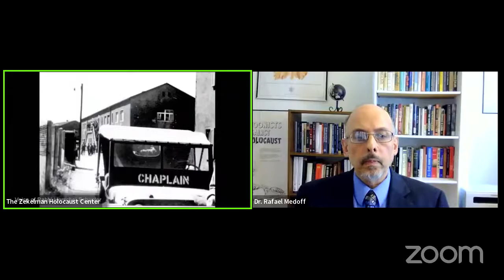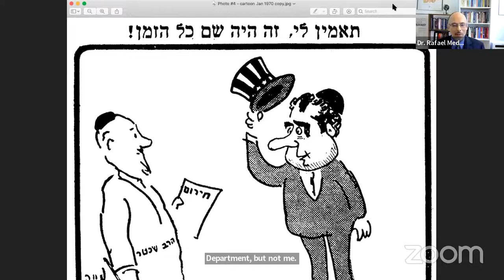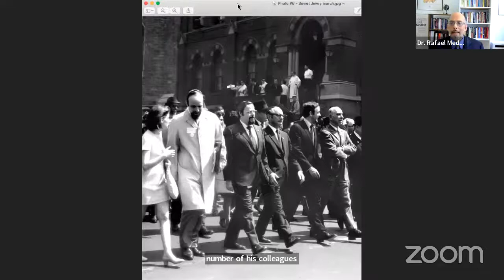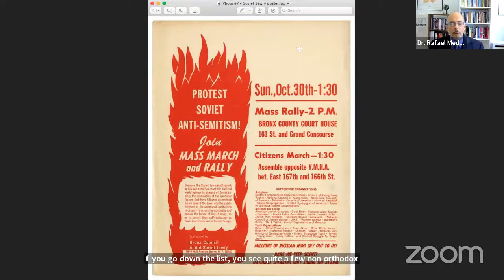An American Rabbi in Buchenwald: The Story of Rabbi Herschel Schacter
Author and historian Dr. Rafael Medoff shares stories about Rabbi Herschel Schacter, a chaplain whose unit liberated the Nazi concentration camp of Buchenwald. Schacter was thrust into the role of helping Holocaust survivors rebuild their shattered lives and serving as their voice to the world.

Teaching the power of choice to perform acts of kindness or commit evil, & the importance of keeping memory alive. To learn more about The Zekelman Holocaust Center (The HC),